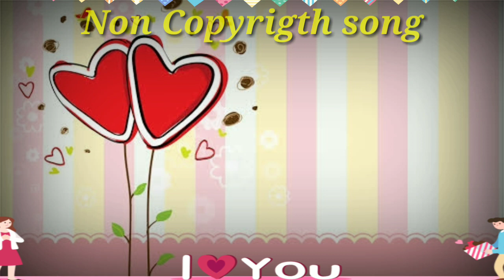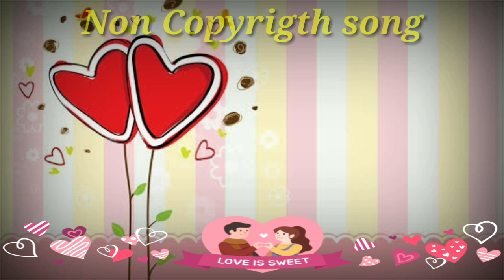Non Copyrigth song/Free music||Analyn Talosa Vlog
Free to use this song

ENJOYED WATCHING!!!

Thanks & Godbless you all😊😊😇